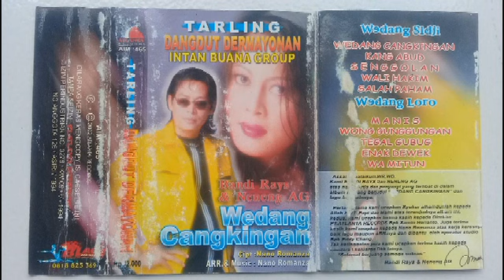SENGGOLAN/Intan Buana/Bandi Rays/Nenen Ag.@ompong shoting mozzah mona